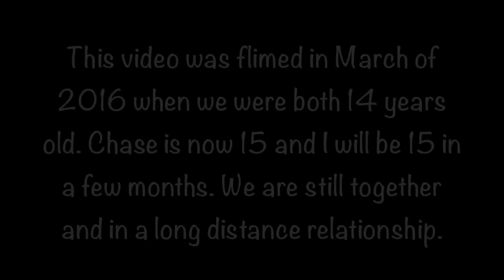Chase Gives MK Her Promise Ring!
My original video for 150,000 subscribers was taken down by YouTube but I still wanted to thank everyone with a cool video! A lot of people have been asking for this so here it is. To be clear, the ring is not a promise to get married but rather a promise that we will do whatever we can to stay together through our long distance relationship!